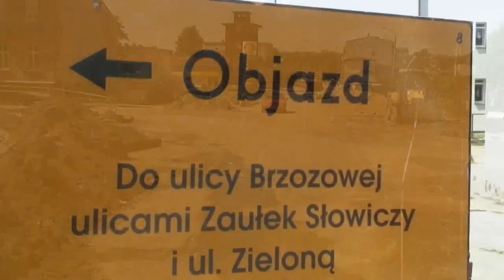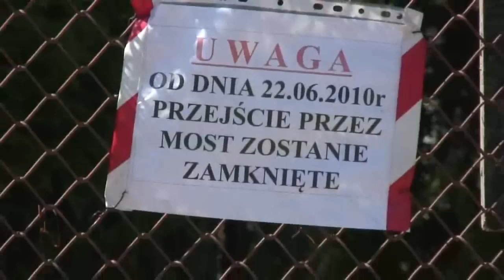Remont centrum Bytowa c.d.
Ku rozpaczy wielu kierowców nadal trwa remont ulic w centrum Bytowa. Na razie jego końca nie widać.